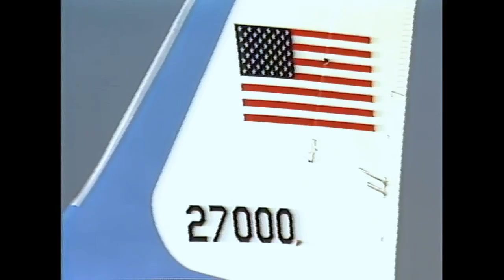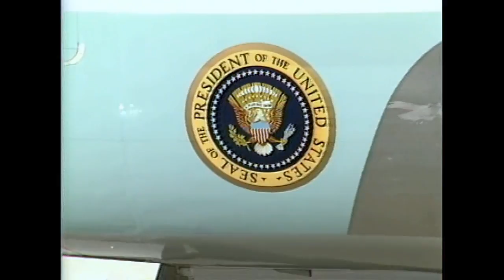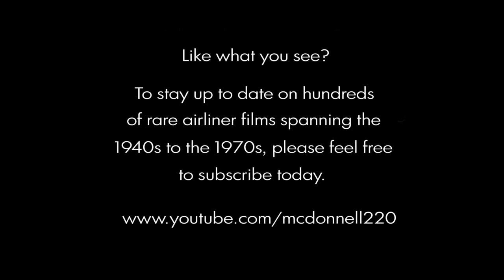Boeing VC-137C Air Force One - "SAM 27000 in Action" - 1982-88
Video tape courtesy Ronald Reagan Presidential Library. Over ten solid minutes of glorious P&W TF-33 (JT3D) engine music!! SAM 27000 seen at various locales, spanning the years 1982 to 1988. Be sure to check my channel for the best in VINTAGE & RARE airliner videos!